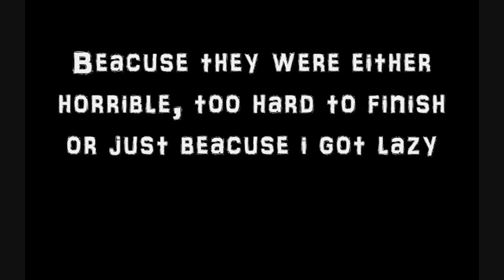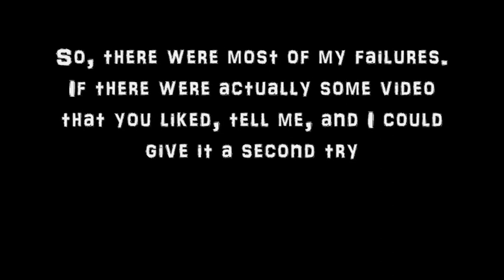VIDEOS THAT I NEVER RELEASED